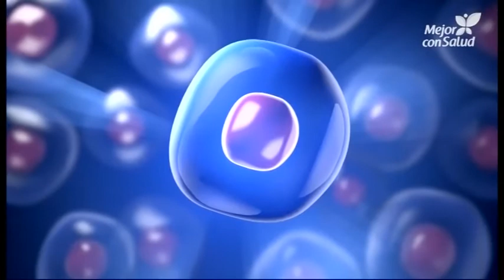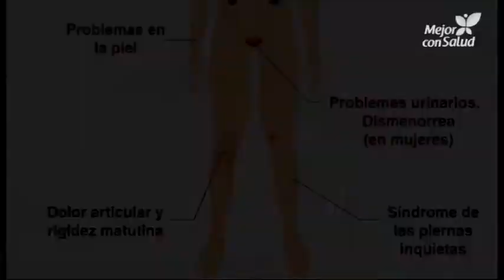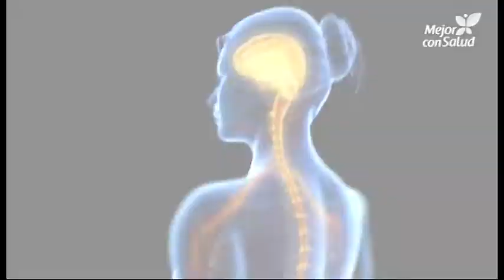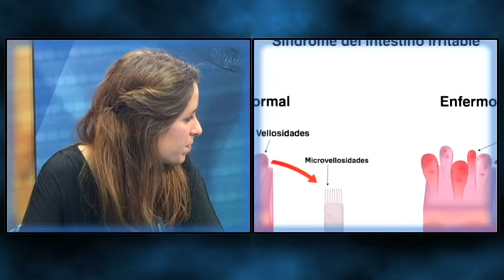Barra Lliure - 22/5/2019 - Què és la fibromiàlgia? Te’n parlem amb la Fundació Althaia